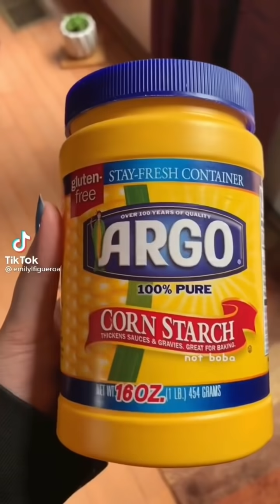pov you're playing home cafe simulator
aesthetic home cafe tiktoks

✎ . . . . by soph

home cafe tiktok compilation, aesthetic food tiktok compilation